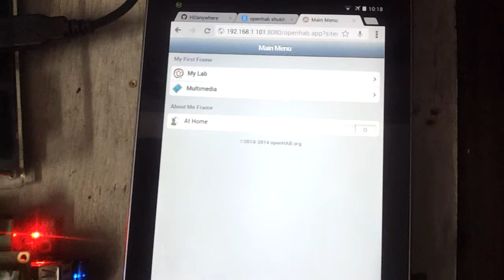Very very short demo of Openhab working on the Rpi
I got Openhab working on the Rpi. Using the exec binding, python script to pifacecad. Success!